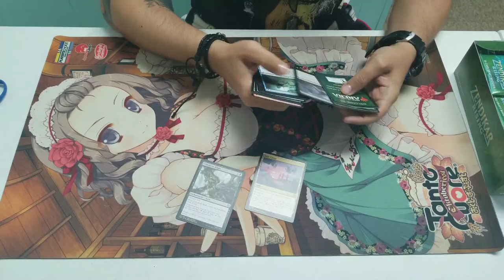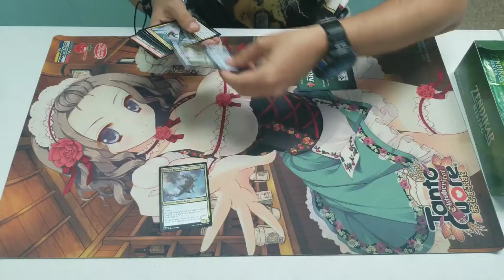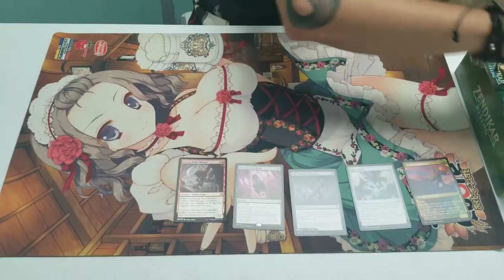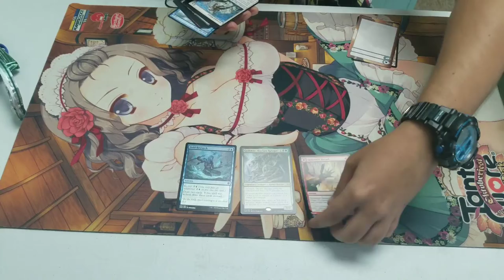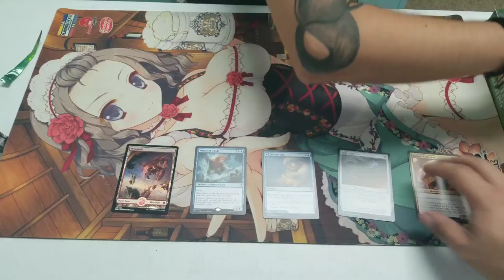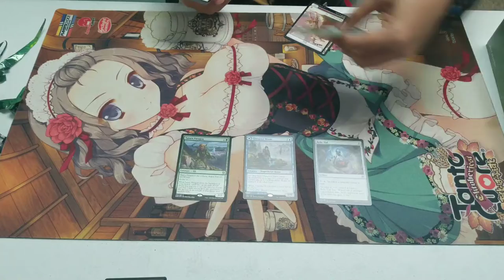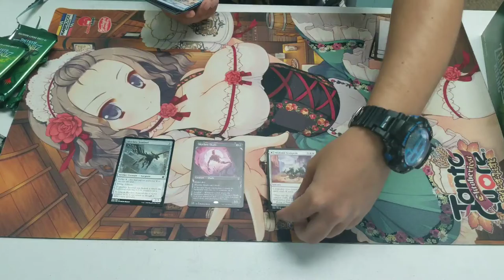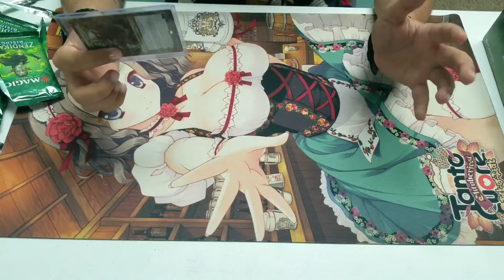Zendikar Rising Booster Box Opening!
Here's a new video! Took this about a month ago yet I recently got work and havent had the chance to upload it. Here we're opening a box of Zendikar Rising! Hope you enjoy!